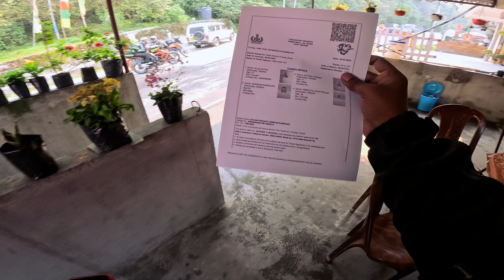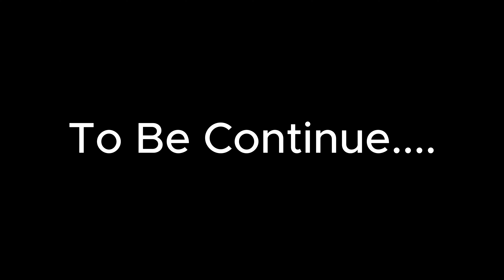East Sikkim Tour By Bike | Nathula Pass | Tsomgo (Changu Lake) | Baba Harbhajan Singh Mandir | EP 7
East Sikkim Tour By Bike | Nathula Pass | Tsomgo Lake (Changu Lake) | Baba Harbhajan Singh Mandir | Episode 7.

Certainly! Let’s explore the enchanting region of East Sikkim, home to some of the most captivating destinations in India. 🌄

Tsomgo Lake (Changu Lake) -
Tsomgo Lake, also known as Changu Lake, lies at an elevation of 12,400 feet (3,780 meters) in East Sikkim. The name “Tsomgo” translates to “source of the lake” in the Bhutia language. Here are some key points about this stunning glacial lake:

Spiritual Significance: Tsomgo Lake holds religious importance for both Hindus and Buddhists. Its serene waters reflect the surrounding snow-capped peaks, creating a mesmerizing sight.

Shape and Depth: The lake is round and approximately 15 meters deep. During winter (January to March), it remains covered in snow, providing a magical landscape for visitors.

Best Time to Visit: While winter offers a snowy wonderland, summer (May to August) reveals blooming flowers, including blue and yellow poppies, rhododendrons, irises, and primulas.

Activities: Visitors can enjoy yak rides, play in the snow, and explore a shrine dedicated to Lord Shiva.

Nathula Pass -
Nathula Pass, situated at an altitude of 14,140 feet (4,301 meters), connects India with Tibet (China). Here’s what you need to know:

Historical Significance: Nathula Pass played a crucial role in the ancient Silk Route. It was a major trade route between India and China.

Baba Harbhajan Singh Mandir: Near Nathula Pass, you’ll find the revered Baba Mandir. It commemorates Baba Harbhajan Singh, an Indian Army soldier who tragically lost his life in the region. There are two temples: the Old Baba Mandir in Kukup Valley (where he was posted) and the New Baba Mandir near Changu Lake.

Natural Beauty: The journey from Baba Mandir to Nathula Pass offers breathtaking views of the Himalayas. It’s an approximately 8.5-kilometer drive that takes around 20 minutes.

Music Credit -
Dramatic Adventure by MaxKoMusic